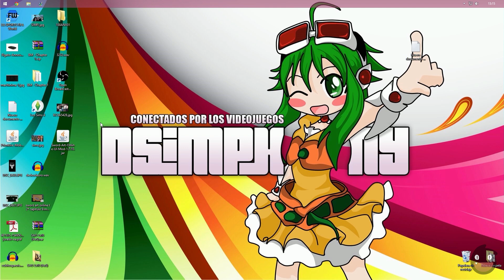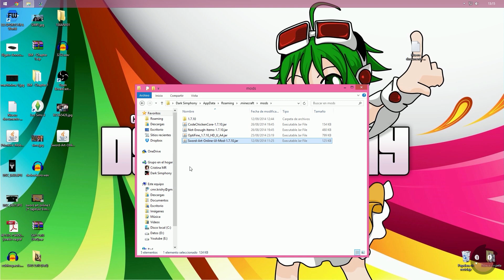Minecraft Mods 65 - Convierte minecraft en Sword Art Online (1.7.10)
No olvides que necesitas Forge y Optifine, aqui te explico como descargarlos e instalarlos!